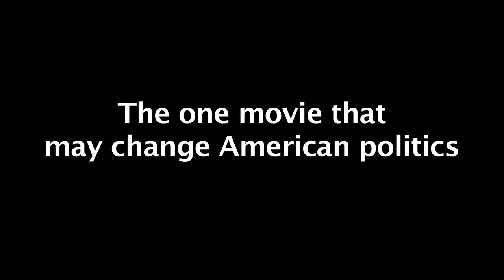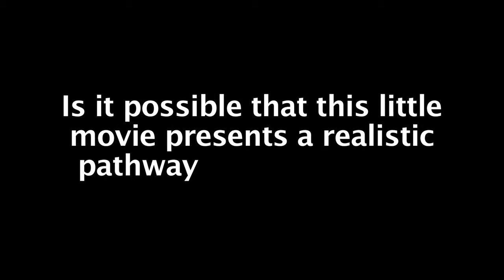The Congressman's Dinner - Trailer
The Congressman's Dinner examines the issues of Foreign Aid, Student Loans, Fair Trade and a Department of Peace among others, in looking to help support our making of an even better world.

A Congressman invites a select few people to a dinner party for his eighteen year old (autistic) son. With his campaign manager at his side the planning is to use this occasion to better ascertain the "pulse of the people" in preparation for his forthcoming reelection bid.

Through the course of the discussion and the dinner we see revealed the nature of both the host and his guests where the bigger story is everyone's looking to love and be loved and to live in peace.

The movie describes the political paradigm shift experienced by people of the 21st century and outlines a participatory plan for America's involvement, proposing world peace as a proven possibility.